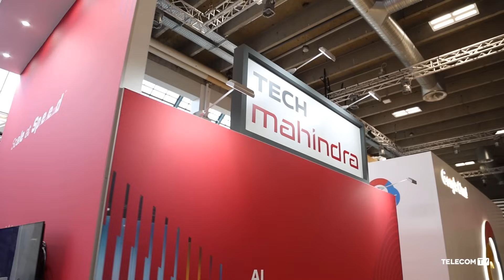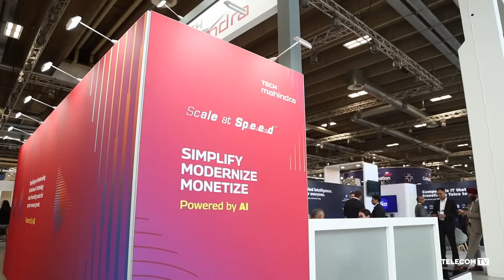Telefónica Germany’s successful cloud-native transformation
In this enlightening video, Vinay Prakash of Tech Mahindra and Ashish Kar of Telefónica Germany engage in a detailed discussion about Telefónica Germany’s groundbreaking IT transformation. They explore the transition to a cloud-native stack, which successfully migrated over 15 million subscribers in less than 18 months. The conversation covers the challenges faced during the transformation, the strategic importance of maintaining a core team, and the significant business benefits realised, including improved time to market and cost efficiency. This video is a must-watch for telecom professionals interested in digital transformation, cloud-native technologies and strategic business alignment within the telecom sector.

Featuring:
- Ashish Kar, Head of BSS Solutions, Telefónica Germany
- Vinay Prakash, Senior Vice President & Global Strategic Business Head, Tech Mahindra